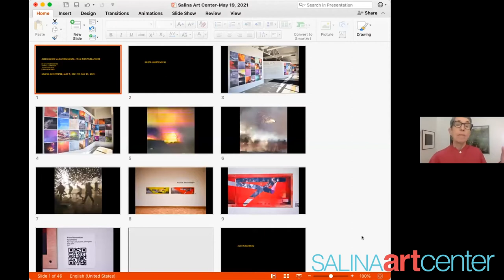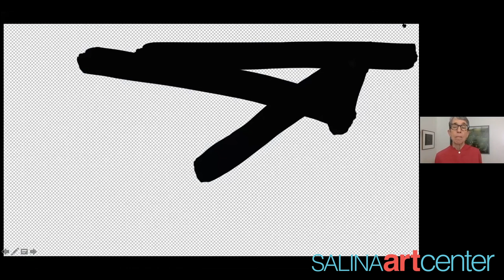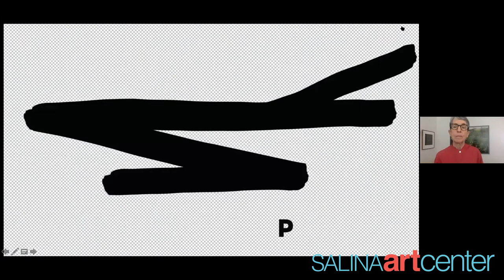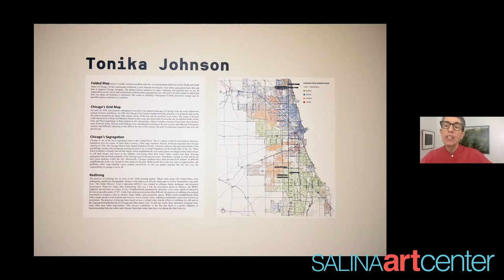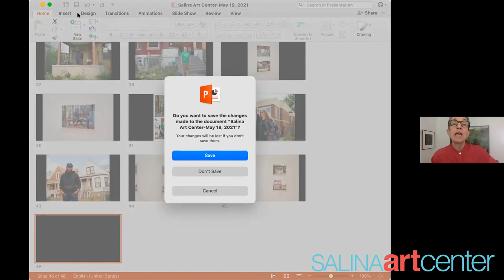Terry Evans | Artist Talk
The prairie ecosystem has been a guide for Terry Evans since 1978. She photographs the prairies and plains of North America and the urban prairie of Chicago. Combining both aerial and ground photography, she delves into the intricate and complex relationships between land and people, especially where local people’s landscape is threatened by corporate industrialization. She has recently been photographing a particular Bur Oak tree on the Wooded Island in Jackson Park and protected prairies in the Midwest.

Evans has exhibited widely including one-person shows at Art Institute of Chicago, Nelson-Atkins Museum of Art in Kansas City, Smithsonian National Museum of Natural History, The Field Museum of Natural History, and Amon Carter Museum of Art. Her work is in museum collections including Museum of Modern Art, San Francisco Museum of Modern Art, Whitney Museum of Art, Art Institute of Chicago, Nelson–Atkins Museum of Art, National Gallery of Art, Hirshhorn Museum of Art and many more. Terry Evans has five books including Heartland: The Photographs of Terry Evans and Prairie Stories. She is a Guggenheim Fellow and the recipient of an Anonymous is a Woman award.